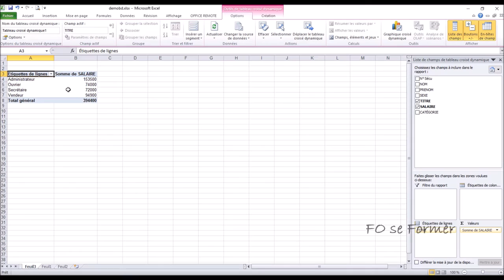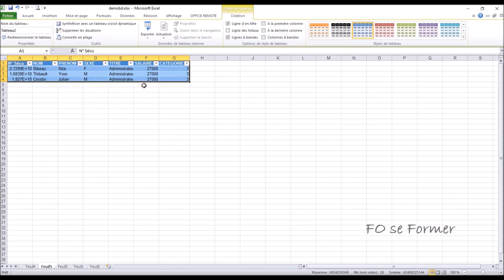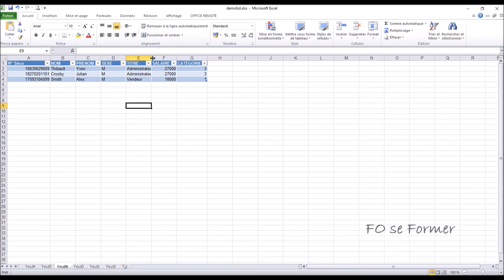Excel : Tableau Croisé Dynamique / partie 1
Dans Excel, nous pouvons utiliser un Tableau Croisé Dynamique, ou TCD, pour transformer la présentation de ses données et faire ressortir les informations que je souhaite.
Dans cette partie 1 de cette vidéo-formation, nous verrons les principes de bases, les 4 zones pour déplacer les étiquettes des champs, comprendre l'importance de l'ordre de ses étiquettes, filtrer un TCD et afficher les détails d'une valeur dans son TCD.

00:00 Introduction
00:17 Principe de base d'un TCD (Tableau Croisé Dynamique)
01:55 Créer son TCD
04:46 Découvrir les 4 zones
05:34 L'importance de l'ordre des étiquettes
07:24 Utilisation de lignes et colonnes
08:16 Filtrer un TCD
10:28 Afficher le détails d'une valeur